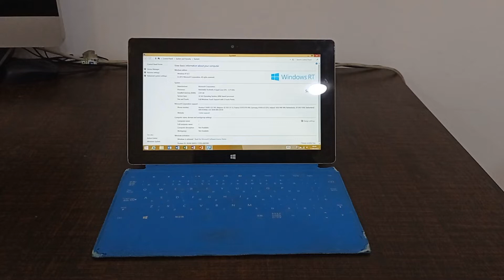Microsoft Surface Tab Review | Dell, HP Laptop | Wholesale Laptop | Imported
In this video IT International will show you the review of Microsoft Surface Tab. This video will show you the wide range of Laptops, Apple iMacs and All in One PCs. You can purchase used Laptops, Apple iMacs and All in One PCs in wholesale rate.

This is our location:
Shop Name: IT International
Shop Address: 23, 1st Floor, Hafeez Center, Gulberg III, Lahore.

Outlet Name: IT International
Outlet Address: 56-B, 2nd Floor, Sector C Commercial, Talwar Chowk, Bahria Town, Lahore.

Warehouse Name: IT International (Arizona Computer)
Warehouse Address: A Block, Canal City (Rail Town) near DHA EME, Mohlanwal Road, Thoker Niaz Baig, Lahore.